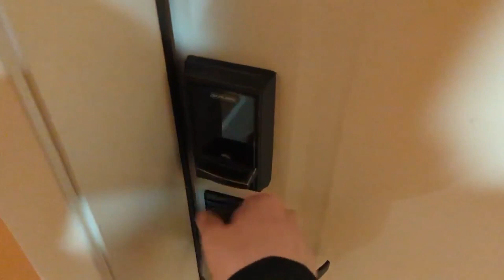캐나다엄마 샌프란시스코 써니벨 일상/Quick view) 아들사는 아파트 내부,외부 소개 /비싼 월세낼 만큼 특별한게 있나? 한번 둘러 볼께요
안녕하세요
샌프란시스코의 실리콘밸리 지역은 집값,렌트값이 엄청 비싼 동네라
작은집도,낡은집도 무시못하는 가격이더라구요
한달 렌트값이 450에서 500하는 이 아파트도 렌트비도 이 동네서 보통 가격... 그냥 지역자체가 비싼것 같아요